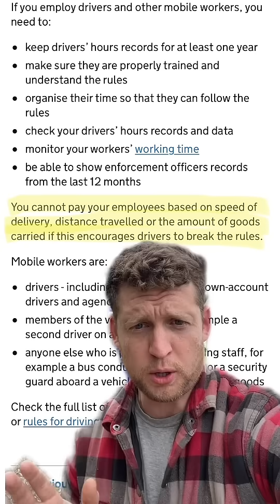Rethinking Truck Safety Regulations: A Call for Pay Reform Over Speed Limiters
The trucking industry is witnessing a surge in rules and regulations aimed at enhancing safety, from the E-Log mandate to proposed mandatory speed limiters. But do these measures truly ensure safety on the roads? 🤔🚛

Studies suggest that commercial truck crashes actually increased after the introduction of the E-Log mandate. So, is there a better solution out there? Let's take a cue from the UK, where truck drivers are not paid based on speed, distance, or amount of goods carried. This approach realigns incentives and encourages safe driving practices.

Mileage pay, a common practice in the industry, often incentivizes drivers to push their limits for higher pay, sometimes compromising safety. A driver making 50 cents a mile could earn $27.50/hr at 55 mph but $35/hr at 70 mph. The faster pace becomes tempting, especially when slowing down for weather, construction, or rest means a pay cut. 🕰️💸

But what if we shift to an hourly pay system, compensating drivers for all the hours worked, including loading and pre-trip preparations? This way, the driver is incentivized to prioritize safety over speed.

If we truly seek safer roads, perhaps it's time to reconsider our approach. Let's explore how pay reform can be a game-changer for safety in the trucking industry. 🛣️🚚

🔌 Electric or Diesel-Electric: Your Power, Your Choice 🔌

Edison Motors offers both fully electric and diesel-electric vocational trucks based on customer demands. The onboard generator ensures continuous operation in areas lacking charging infrastructure.

💡 Advantages of Electric: Power, Torque, Longevity 💡

Edison Trucks bring increased power, torque, reliability, and longevity. Inspired by electric freight trains, regenerative ability harnesses energy for efficient uphill climbs.

⚙️ Efficiency Redefined: Diesel-Electric Technology ⚙️

Diesel-electric technology delivers peak load demand energy supply. Batteries initiate movement, and the diesel generator recharges the battery, capturing braking energy for restarts. The generator's constant RPM eliminates turbo lag.

🌿 Environmental Benefits: Paving the Way for Change 🌿

Diesel-electric technology results in up to 70-100% fuel savings, directly correlating to a 75%-100% reduction in diesel exhaust. Smaller lithium batteries mean less environmental damage. Diesel-electric offers a practical transition to electric for energy-intensive trucking industries. Generator diesel engines ensure optimal fuel/air ratio, contributing to a hotter and cleaner burn of emissions.